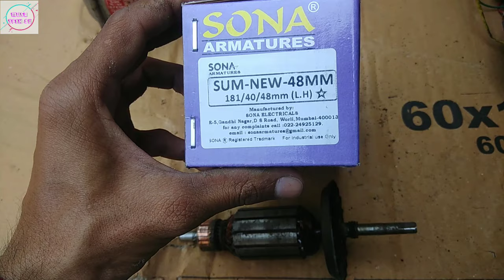How to change mixer armature / mixer grinder repair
Electric geyser repair , element / coil change and full wiring , इलेक्ट्रिक गीजर का कॉल बदल ना और वायरिंग कर ना सेखे

how to fit borewell motor , submersible motor fiting in bor , बोर का मोटर कैसे फिट कर ते है